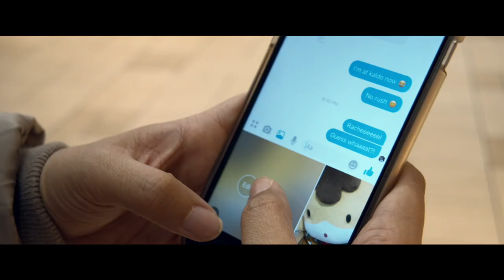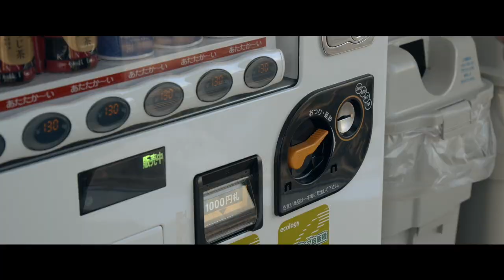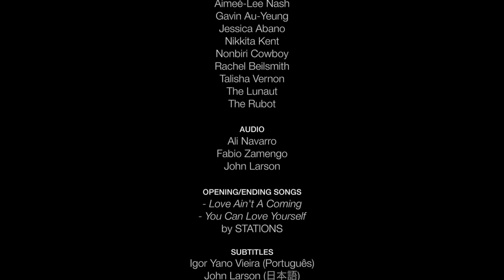WHERE IS GUNMA-CHAN? | The Movie (nkvc2018)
A group from Tokyo embarks on an adventure to Gunma to find the missing piece of the unsolved mystery. Follow them as they hunt for the next clue.

• A FILM BY: Igor Yano Vieira
• WRITTEN BY: John Larson
• PRODUCED BY: Sarah Hogan

• CAST
Aimeé-Lee Nash
Gavin Au-Yeung
Jessica Abano
Nikkita Kent
Nonbiri Cowboy
Rachel Beilsmith
Talisha Vernon
The Lunaut
The Rubot

• AUDIO
Ali Navarro
Fabio Zamengo
John Larson

• OPENING/ENDING SONGS
- Love Ain't A Coming
- You Can Love Yourself
by STATIONS

• SUBTITLES
Igor Yano Vieira (Português)
John Larson (日本語)
Paola A. Torres (Español)